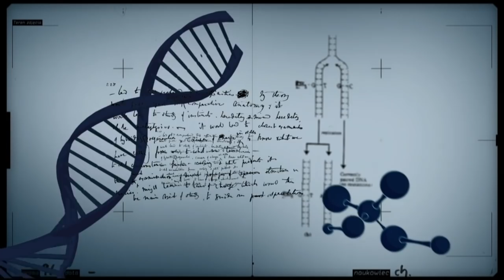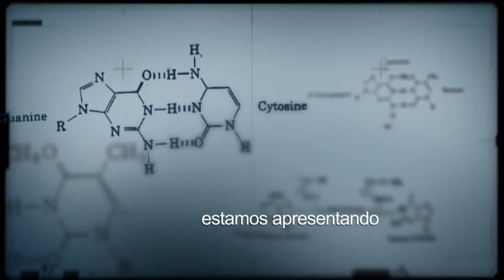Plantas de cobertura do Cerrado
CONEXÃO CIÊNCIA - 04.12.18: O programa fala sobre a importância das plantas do Cerrado, o cuidado com o solo e o controle das pragas.